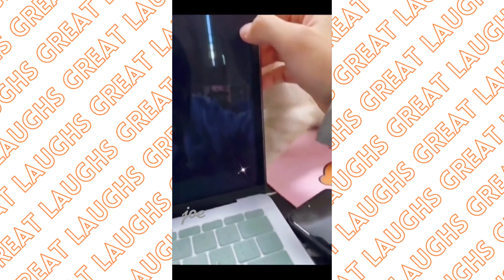FUNNIEST CATS OF 2023 | FUNNY CAT COMPILATION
In this video, you'll see a compilation of the funniest farm animals and their bloopers of 2023! There are goats, horses, pigs, and all the farm animals that you want to see.